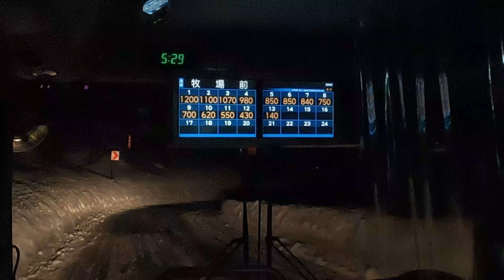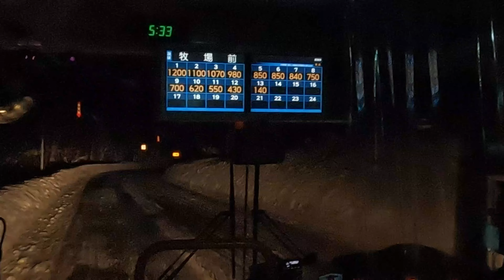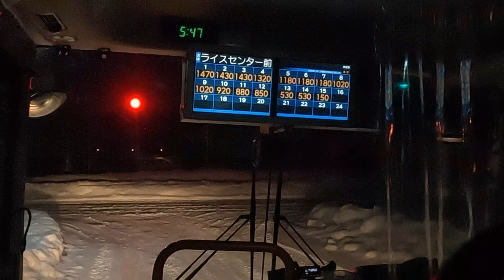【北海道幌加内町】JR北海道バス「深名線」(ルオント前→名寄)【前面展望】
JR北海道バス
深名線
ルオント前→名寄
前面展望動画です。
夕方からの撮影なので、暗い中の走行です。
最初から最後まで１人でした。